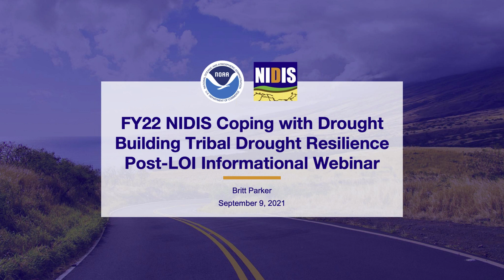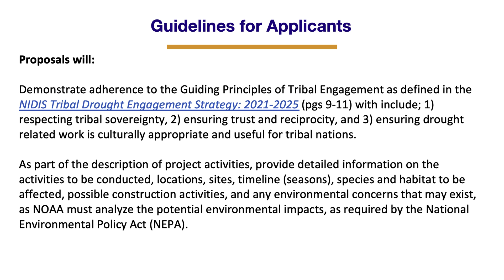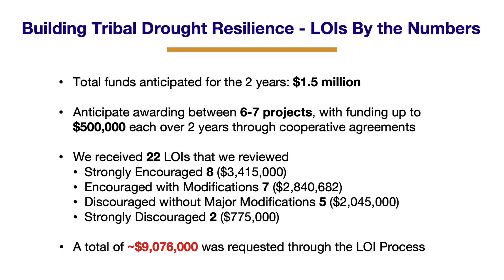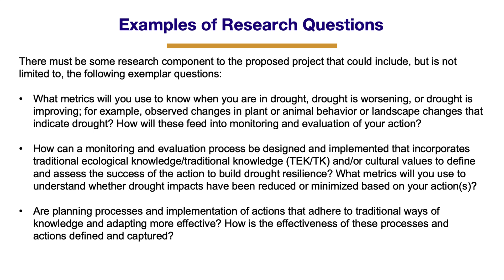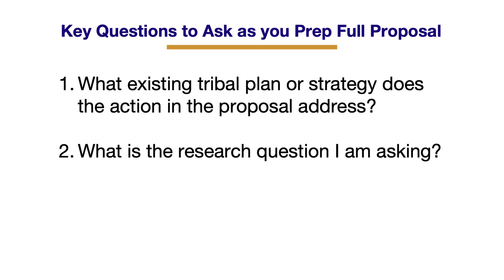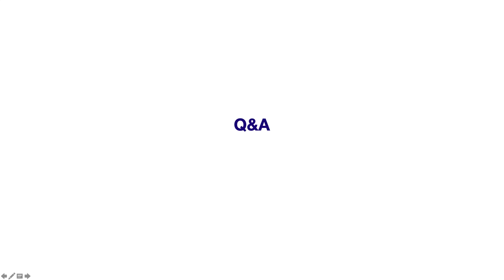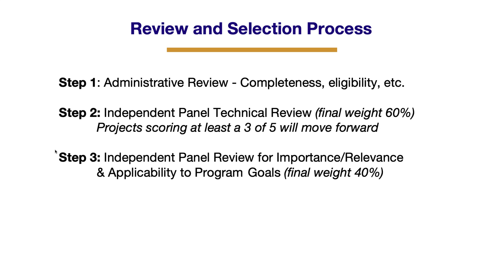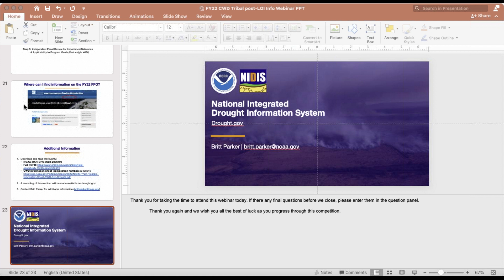FY22 Coping with Drought Tribal Drought Resilience LOI Feedback Webinar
Letters of Intent (LOI) Feedback Webinar for the FY22 NIDIS Coping with Drought: Building Tribal Drought Resilience Competition.

This competition will focus on the implementation of actions—together with research on those actions—to build tribal drought resilience contained in existing plans and strategies. Plans may include, but are not limited to, drought contingency plans; drought, water, or natural resource plans; agricultural resource management plans; or climate adaptation plans.